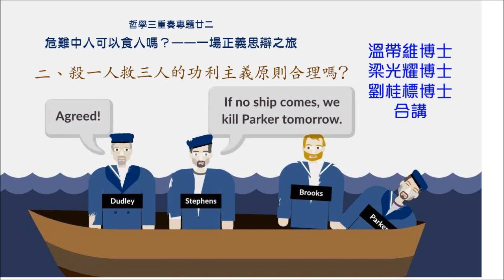【哲學三重奏】（附字幕）專題廿二第二集：殺一人救三人的功利主義原則合理嗎？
溫帶維博士、梁光耀博士、劉桂標博士合講
人文網台節目之哲學三重奏
專題廿二：危難中人可以食人嗎？——一場正義思辯之旅

本專題概述：
1884年在南大西洋發生了震驚中外的杜德利食人案——海難後，凶徒以殺一人救三人為理由，將同在救生艇等待救援的其中一人殺死，並食其肉、飲其血，延續生命一段時間後獲救。此案不但當時在社會各界引起熱議，日後在文化學術界也引起巨大迴響，寫實及改編的電影、電視、小說、論著等，不計其數。在哲學界方面，此案引起了極大的倫理學爭論——在危難中人可以食人嗎？殺一救三人的功利主義觀點合乎道重反省嗎？錯綜複雜的現實人生情況，是不是真的可以作出道德判斷？凡此等等問題，三位講者一一加以討論。
本集中，三位講者主要討論了殺一人救三人的功利主義原則是否合乎道德反省，以及在錯綜複雜的現實人生情況，是不是真的可以作出道德判斷等等問題。

講者：
溫帶維博士（理工大學中國文化學系前專任導師）
梁光耀博士（香港大學社區學院講師）
劉桂標博士（香港人文學會理事長、人文網台台長）